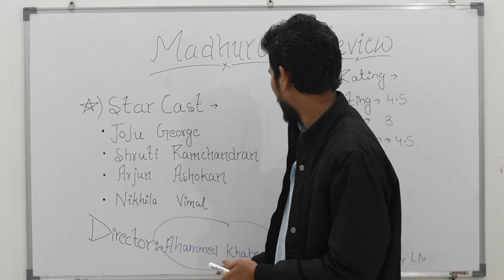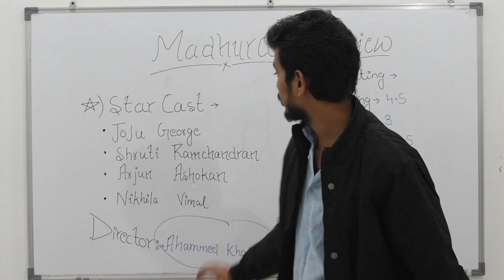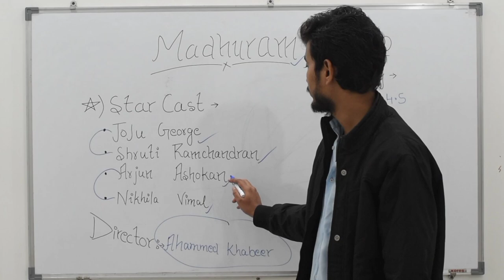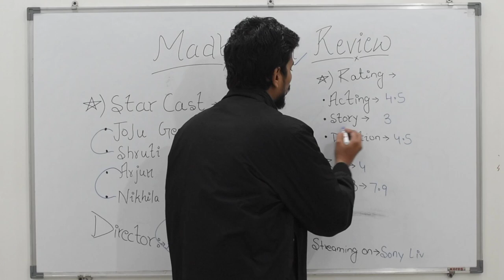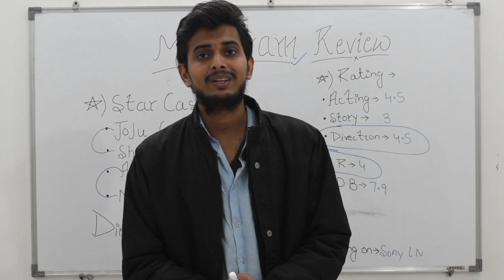Madhurm Review | Best Regional Movie of 2021 | Joju George | Ahammed Khabeer | CodeRed